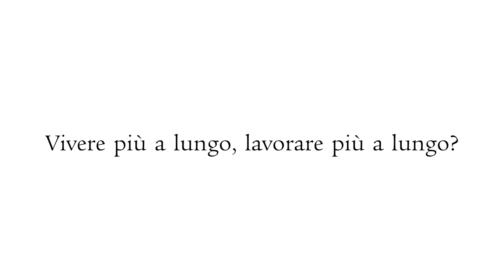Allan Guggenbühl: «Con l’età si è liberi di fare tutto ciò che ci salta in mente»